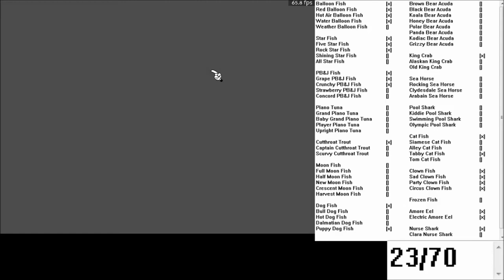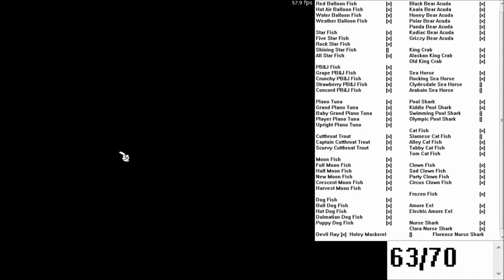ODS Finishing Rusty's Fishing (70 species caught)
Hi, my mouse toon Rusty currently had 15 fish species already so I figured why not try to catch all the fish (including the 15 already obtained) in one go.

Few things to note, whenever the screen faded to black was due to a crash caused when trying to switch baits, I cut out the parts when logging back into the game.

Fishing in this game is really cool and a whole lot easier. Probably too easy. For those who do not know much about the fishing mechanics here, all fishing stuff is bought directly from the fisherman, no need to wait 4 weeks for a new fishing rod, instead you need to catch a certain amount of species before you can buy the next rod, lure, or fishing tank upgrade.

Lures just speed up the casting animation, and Fishing rank upgrades increase the amount you can hold in your bucket.

Later on you notice I will start buying baits, once you have caught a fish in a specific family, you can buy baits for them (with the exception of devil ray, holey mackerel, and maybe frozen fish? since those only have 1 fish in their family). What these do is increase the chance you catch one of those fish you have the baits for.

Also Shining Star Fish confirmed rarest fish.

Timestamps for when each fish was caught for the first time:
#1: Clown Fish 1:12
#2: Crunchy PB&J Fish 1:34
#3: Balloon Fish 1:49
#4: Puppy Dog Fish 2:00
#5: Sad Clown Fish 2:17
#6: Star Fish 2:31
#7: Cat Fish 2:41
#8: Water Balloon Fish 2:44
#9: King Crab 2:55
#10: Grape PB&J Fish 3:43
#11: Amore Eel 3:47
#12: Peanut Butter & Jellyfish 3:58
#13: Electric Amore Eel 4:15
#14: Five Star Fish 4:32
#15: Tabby Cat Fish 5:00
#16: Party Clown Fish 5:31
#17: Circus Clown Fish 6:38
#18: Cutthroat Trout 6:49
#19: Hot Air Balloon Fish 7:07
#20: Nurse Shark 7:27
#21: Dog Fish 9:59
#22: Rock Star Fish 10:16
#23: Red Balloon Fish 10:28
#24: Alaskan King Crab 11:10
#25: Koala Bear Acuda 11:33
#26: Frozen Fish 11:49
#27: Brown Bear Acuda 12:07
#28: Pool Shark 12:49
#29: Polar Bear Acuda 13:01
#30: New Moon Fish 17:28
#31: Tom Cat Fish 18:20
#32: Strawberry PB&J Fish 18:30
#33: Moon Fish 18:43
#34: Harvest Moon Fish 18:50
#35: Half Moon Fish 20:18
#36: Crescent Moon Fish 21:22
#37: Alley Cat Fish 22:25
#38: Rocking Sea Horse 23:25
#39: Full Moon Fish 26:47
#40: Honey Bear Acuda 28:44
#41: Black Bear Acuda 30:44
#42: Piano Tuna 31:21
#43: Sea Horse 32:54
#44: Kodiac Bear Acuda 35:04
#45: Panda Bear Acuda 38:29
#46: Weather Balloon Fish 40:03
#47: Concord Grape PB&J Fish 48:45
#48: Grizzly Bear Acuda 52:31
#49: Clara Nurse Shark 56:31
#50: Player Piano Tuna 58:05
#51: Florence Nurse Shark 1:01:40
#52: Upright Piano Tuna 1:09:22
#53: All Star Fish (with piano tuna bait lmho) 1:12:01
#54: Baby Grand Piano Tuna 1:12:33
#55: Grand Piano Tuna 1:25:40
#56: Hot Dog Fish 1:28:52
#57: Old King Crab 1:29:15
#58: Kiddie Pool Shark 1:30:22
#59: Dalmatian Dog Fish 1:30:38
#60: Scurvy Cutthroat Trout 1:30:57
#61: Bull Dog Fish 1:32:41
#62: Devil Ray 1:32:56
#63: Captain Cutthroat Trout 1:35:03
#64: Clydesdale Sea Horse 1:37:20
#65: Siamese Cat Fish 1:38:50
#66: Olympic Pool Shark 1:39:46
#67: Swimming Pool Shark 1:40:44
#68: Arabian Sea Horse 1:42:10
#69: Holey Mackerel 1:43:41
#70: Shining Star Fish 1:45:48